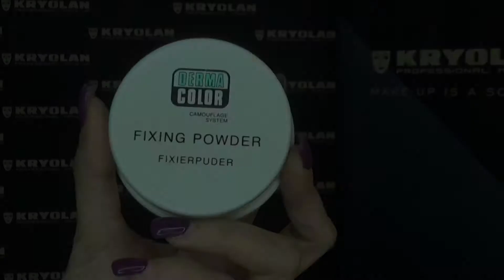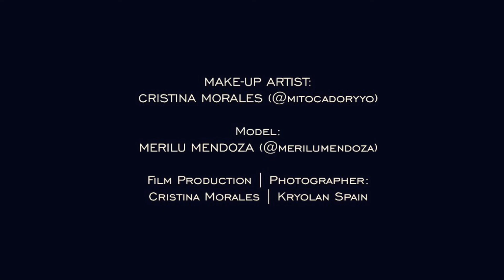"SUNSET BLUE"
Tutorial paso a paso, maquillaje tendencia.

PRODUCTOS UTILIZADOS:

HD MICRO PRIMER
CREAM COLOR CIRCLE "LOVEL" (FS61/FS64)
BROCHA CONCEALER 8714 LV
ULTRA FLUID FOUNDATION
PREMIUM DEFINING BRUSH 9931
VITACOLOR FOUNDATION
DERMACOLOR FIXING POWDER
BROCHA POLVOS 8624 LV
EYE SHADOW VARIETY V3
PREMIUM EYE SHADOW BRUSH 9363
PREMIUM EYE SHADOW BRUSH 9720
GLAMOUR GLOW "PALE TAN"
PINCEL MARTA N8 8108
CONTOUR PENCIL 9720
EYEBROW POWDER
PINCEL MARTA N4 8104 LV
PINCEL GUPILLON 8302
MASCARA COLOR INTENSIFIER BLACK
DUAL FINISH
PREMIUM DUSTER BRUSH
EYE SHADOW MATT RB27
PINCEL PONI N34 8534
CONTOUR PENCIL 908
LIPSTICK SHEER IRIS
PINCEL MARTA N8 8105